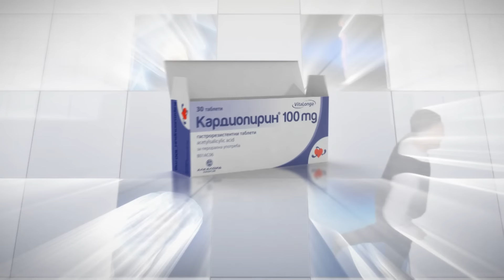Еден на Еден - Бајага (ВТОР ДЕЛ)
Вториот дел од мега интервјуто со Бајага. Првиот дел од интервјуто можете да го погледнете овде

Следете ја

00:00 Гледавте
01:47 Концертите во Украина и Русија
07:14 Добри и лоши концерти
08:55 Алумот „Са друге стране јастука“
11:04 Како се менувал стилот на песните
15:17 Понудата од Кина
25:41 За првите албуми и хитовите
28:34 Како настанала „Нек ти јутро мирише на мене“
30:03 Соработката со македонските артисти
32:03 Омилена соработка со друг музичар
33:43 За Ѕвезда и Дарко Панчев
38:26 Рајдер листа на Бајага и Инструктори
40:58 „Брзи одговори“